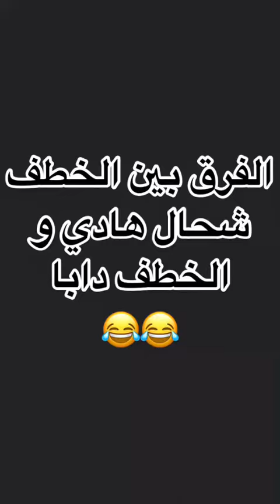الفرق بين الخطف شحال هادي والخطف دابا 😂😂